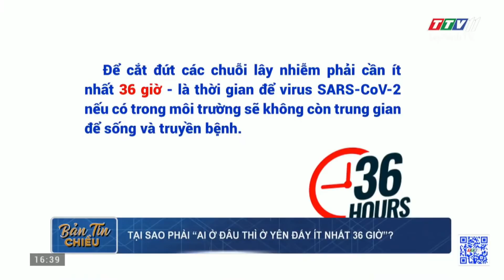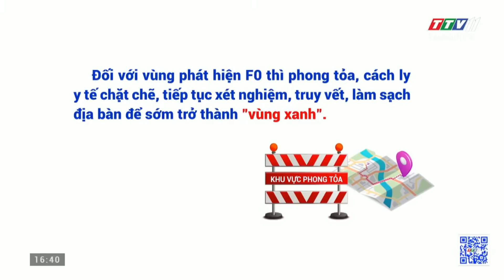Tại sao phải “Ai ở đâu thì ở yên đấy ít nhất 36 giờ”? | TayNinhTV